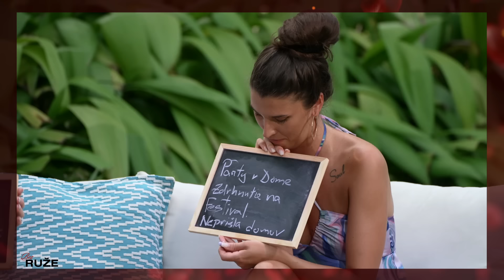Bez ruže II. #22 (celá epi) | Ruža pre nevestu II.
Pravidelné relácie Bez ruže II. sú späť a vy ich môžete sledovať vždy v piatok po odvysielaní Ruža pre nevestu II. s glosátormi a nasledujúcu stredu večer pribudne epizóda s vypadnutou dievčinou zo šou.